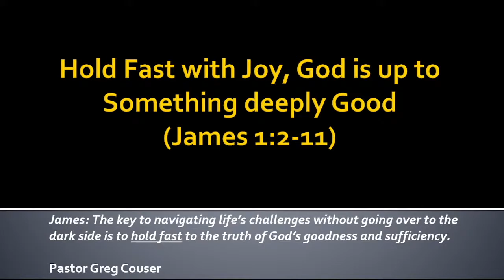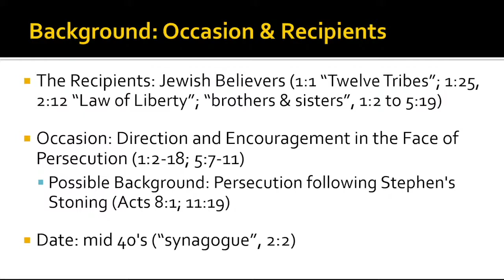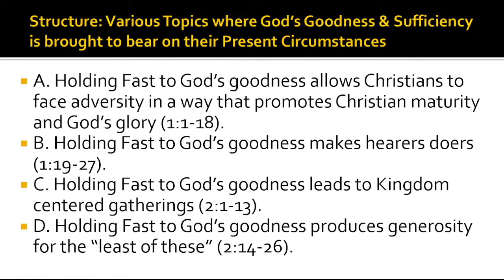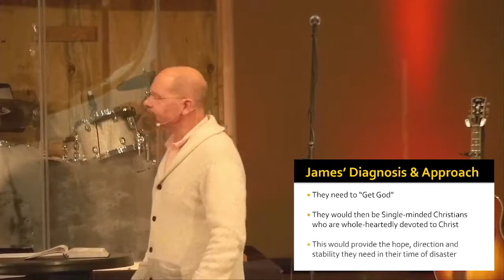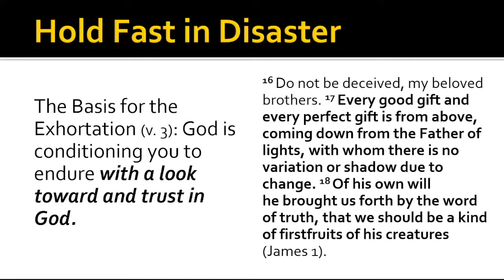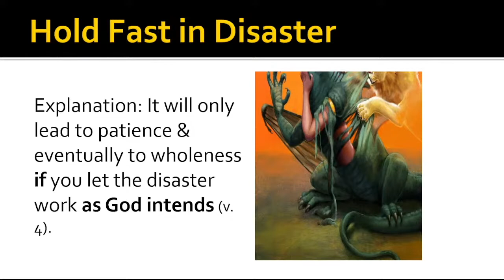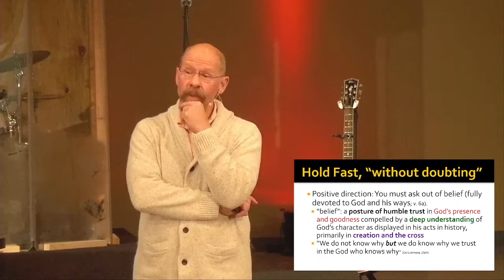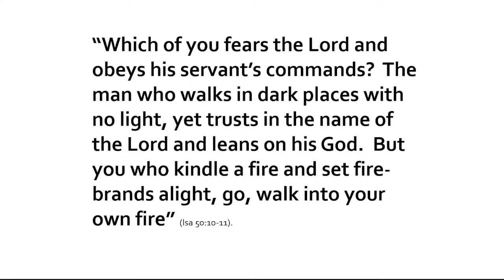1:9:22 - Pastor Greg - Hold Fast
Pastor Greg  begins our new series on the book of James.